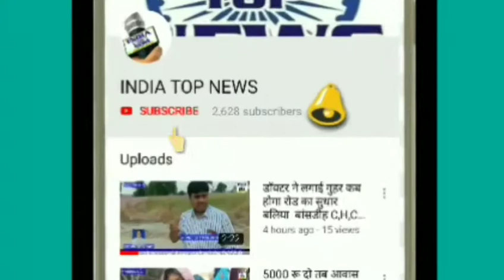बांसडीह कस्बा में सारदा देवी और पिंटू ,आकाश, गुडू ,के बीच हुई जबरदस्त मारपीट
बलिया /बांसडीह के निवासी सरदा देवी पत्नी स्वर्गीय बच्चा स्वर्णकार , आशिस सोनी ,रितिक सोनी  और पिंटू ,आकाश  , गुडू के बीच हुई मारपीट, जिस मारपीट मे सरदा देवी  58 वर्ष '  आशिस 25 वर्ष, रितिक 19 वर्ष घायल हो गए, विवाद खत्म होने के बाद जब वो थाने  पहुंचे  तो, थाने से  उनको मेडिकल कराने के लिए  हॉस्पिटल भेज दिया गया, जब हमारी टीम अस्पताल में पहुंची तो सारदा देवी पत्नी स्वर्गीय बच्चा स्वर्णकार आसीस ,रितिक, का मेडिकल ट्रीटमेंट हो रहा था, तथा सैकड़ों की संख्या में कस्बा वासी उपस्थित थे,
सम्वादाता--एस के सिंह   की रिपोर्ट बासडीह